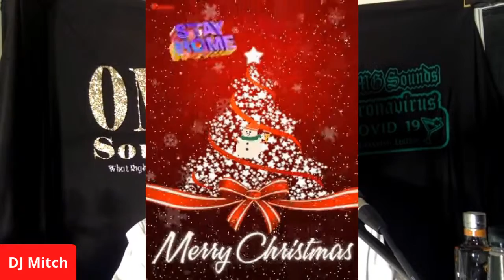OMG Sounds Quarantini Mixer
OMG Xmas!! A Mix For Your Eggnog!!